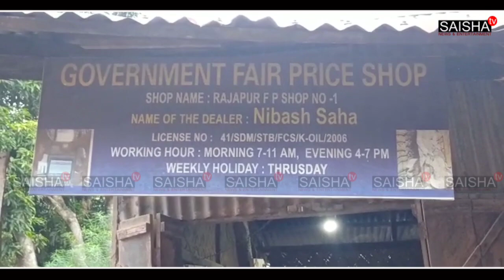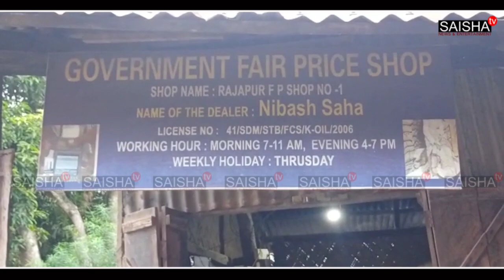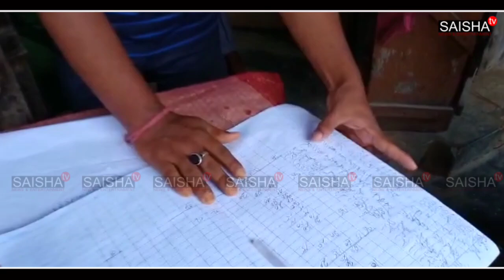RATION O MANKHA PLASTIC MAIROM || SANTIRBAZAR BWKHASTE NI RAJAPUR O